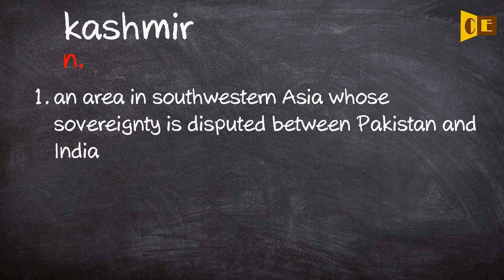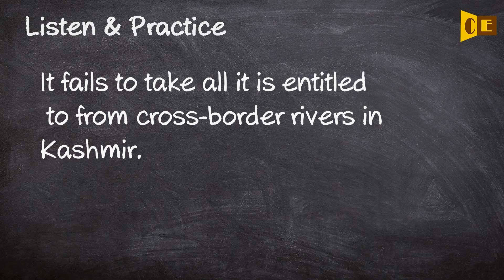Kashmir Pronunciation, Paraphrase, Listen & Practice